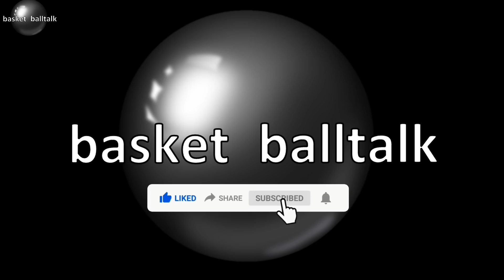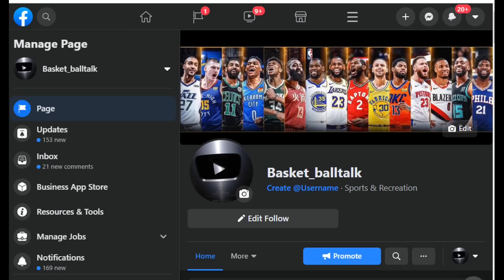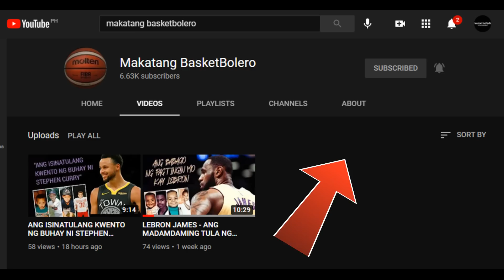ANONG NANGYARE SA LAKERS? I HINDI PA NGA BA HULI ANG LAHAT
4. mag comment palagi base sa napanuod na video

alvin eLchico
thirdy ravena
b league highlights
THIRDY RAVENA
us NCAA
duke
women's basketball
NBA TAGALOG
Kaalaman
Zeinab Harake
lloyd cadena
tagalog sports
Historya Channel
Ask teacher popong
ArchLight media
PBA BUBBLES
saan mapapanuod ang NBA
Dalton Channel
Pananaw
Kwentong Atleta
Tinagalog NBA
Tinig PH
Gazebo
Madam info
10 Bagay na Hindi mo alam kay basket balltalk
Kwentong tagalog
LAKERS UPDATE
Alamin mo
Pinoy mysteries
The Scoreboard
Ivana Alawi
3B Hoops
BASKETbALL UPDATE
Kwentong Atleta
Alley Hoops
Jonas PB
Bleachers report
CongTV
lakers nation
BruskoBros
Alex Gonzaga
Raffy Tulfo in Action
Akosi Dogie
CHoOx TV
Mimiyuuh
nba finals 2020
Ja Mill
Mark Reyes
Lebron James
NBA
BTS Dynamite
Coco Martin
Kai Sotto
Manny Pacquiao
Jinkee Pacquiao
Japan
Gilas Pilipinas FIBA
Naturalized Player
BASKETbALL UPDATE
basketball update
JHAYZONE TV
 jhayzone tv
sports tv ph
Kwentong Atleta
kwentong atleta
Catriona grey
PaoLUL
GLOCO
ChOox TV
AkoSi Dogie
Tanzanian Stone
Tanzania
Small Scale Miner
Tanzanite
Diamond
Melanie Perskin
Canva
Pinay Bilyonarya
W-Hoops Play W
Manny Pacquiao
Aling Dionisia
Aling Dionesia
Mommy D
Manny Pacman Pacquiao
President Duterte
Hadassah Peri
huguette clark
MICHAEL JORDAN
BOY BAKAL
vica and eugenie
Vikachka & Eugene
PBA
magnolia hotshots
NLEX road warriors
TNT katropa
meralco volts
ALASKA milkmen
KIA picanto
MPBL
NBA update
2021 NBA allstar Game
Christian Standhardinger
Trade Ginebra Official
Greg Slaughter